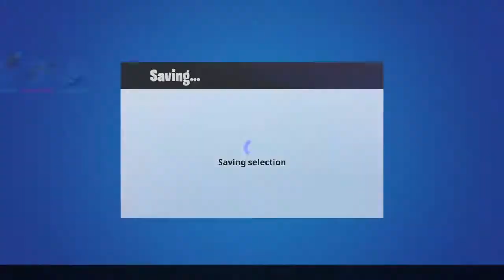Ukiutoqqami pilluaritsi happy new year